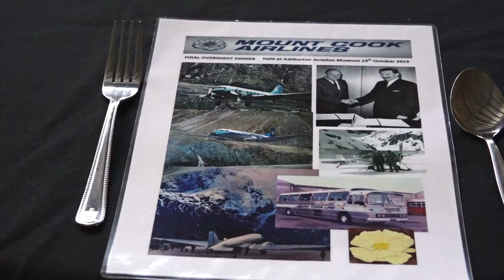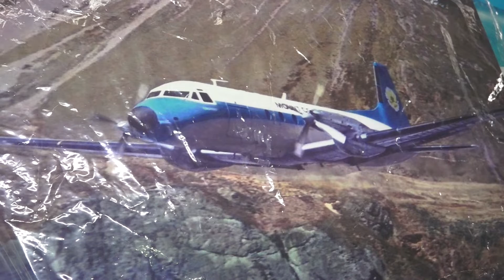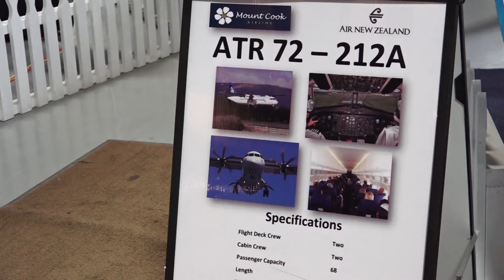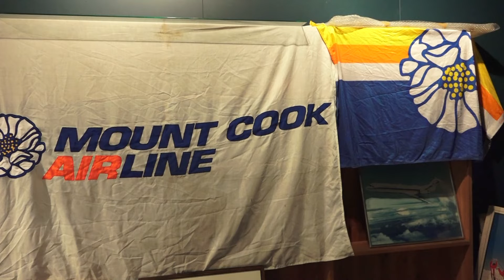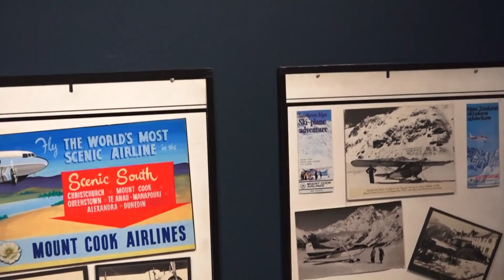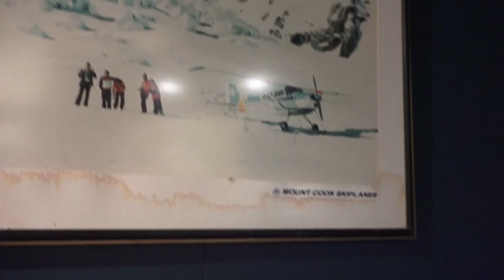Final Overnight Dinner Ash Aviation Museum 19th Oct 2019. ( 99 YEARS ) New Museum Display = Mt Cook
Mount Cook Group held there Final Overnight Dinner at Ashburtons Aviation Museum last Saturday Night 19th Oct 2019. The Company will be Closing for Buisness on the 1st of December 2019.